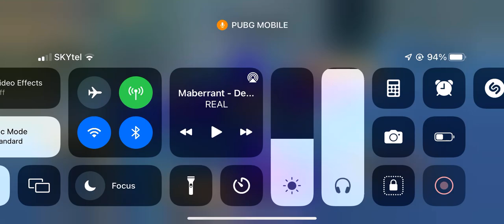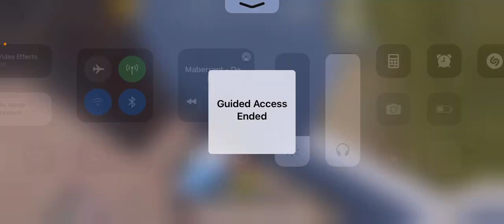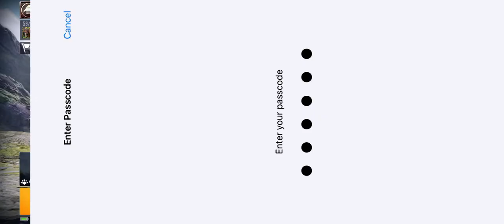tbgl s2 era